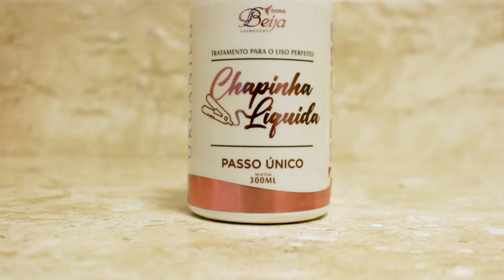CHAPINHA LÍQUIDA EM PASSO ÚNICO! EFEITO LISO NATURAL EM CASA!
NÃO É KIT PROGRESSIVA E NEM ALISAMENTO CASEIRO, CONHEÇA A CHAPINHA LÍQUIDA EM PASSO ÚNICO!!

Benefícios da Chapinha Líquida:

- Reconstrução
- Redução de volume
- Botox capilar
- Relaxamento dos cachos
- Diminui a queda de cabelo
- Resultado de salão em casa
- Harmonização e alinhamento dos fios
- Tratamento rico em proteínas e vitaminas para reconstruir a fibra capilar
- Brilho intenso sem uso de silicones
- Efeito liso natural mais duradouro
- Fácil aplicação em passo único
- 100% sem FORMOL
- Fórmula enriquecida com vitaminas e aminoácidos vegetais
- Pode ser usado em cabelos químicamente tratados
- Não oxida / desbota a coloração
- Não agride o couro cabeludo
- Compatível com todo tipo de cabelo
- Não causa ardor aos olhos
- Aroma suave

Me siga no Instagram: @Gilmaracarvalhooficial